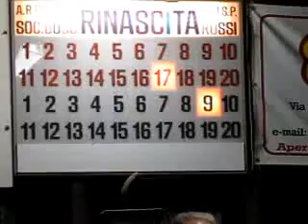18R 09V MVI 9396